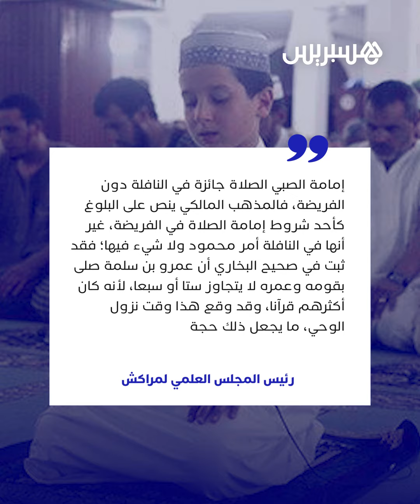باللباس الأزهري طفل يثير الجدل.. ظهر وهو يؤم المصلين في صلاة التراويح بمصر. ما حكم الشرع في الموضوع؟